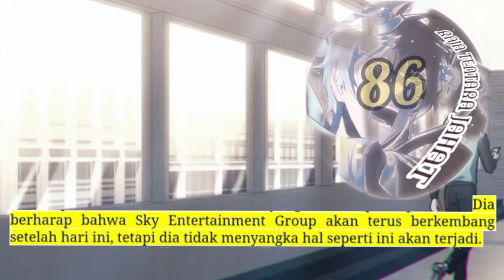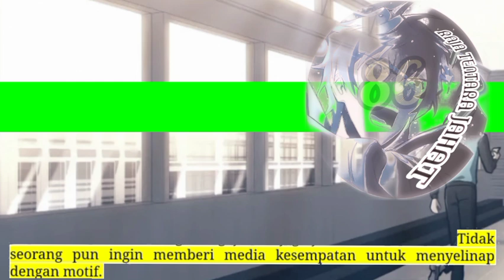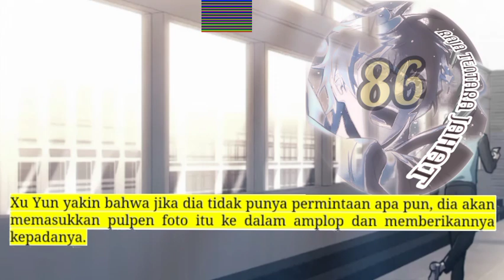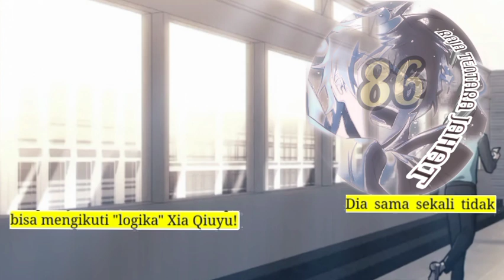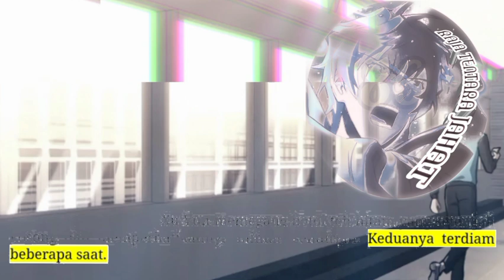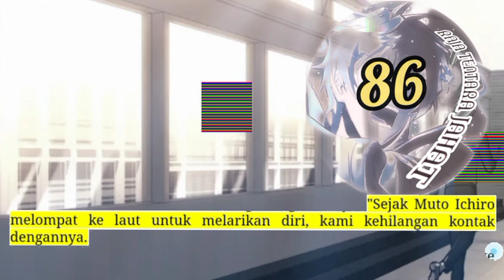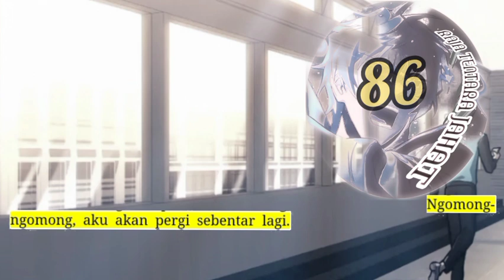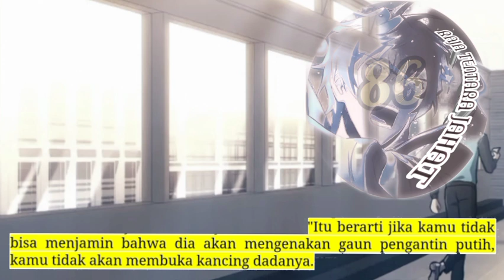Raja Tentara Jahat season 86